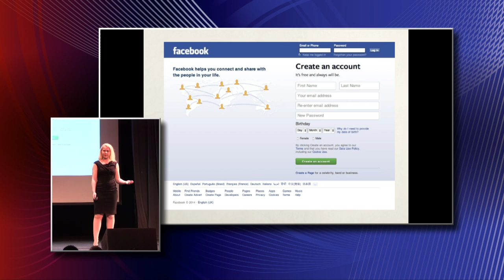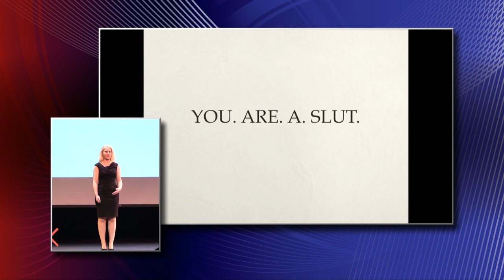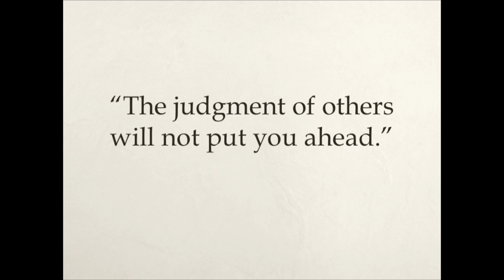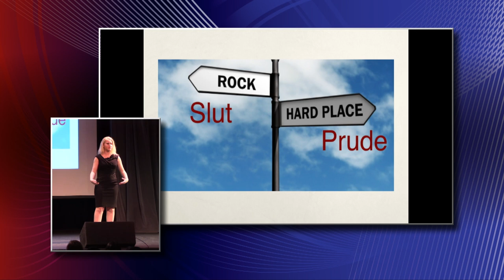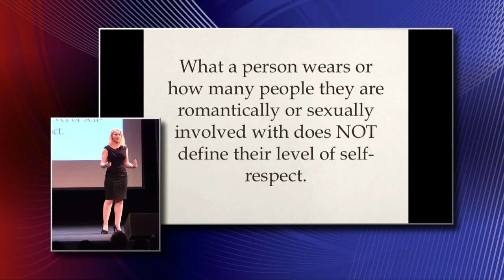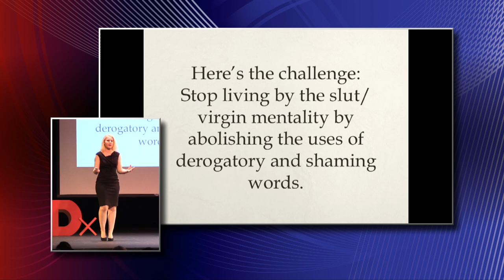The Slut/Virgin Mentality | Chyna Christman | TEDxCushingAcademy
Chyna Christman is a junior at Cushing Academy. Although an activist for several different causes, feminism is a particularly important topic for her. In her talk she recounts her transformation from a person who did not realize the stigma of the word slut, to someone who actively tries to break down the usage of the word. This TED talk explains the negative impacts of words like slut and prude, and creates a larger understanding for the slut/virgin mentality.

Chyna Christman is a junior at Cushing Academy. Though she was once faced with anxiety that prohibited her from public speaking, she has recently been able to overcome this in order to spread awareness about a variety of critical social issues and was able to perform her TEDx Talk on the Slut/Virgin Mentality. Among various leadership positions at her school, she also runs the sexual education program. Chyna is currently working on a book that covers the sociology behind the sex industry, which she hopes to have completed by fall 2015.